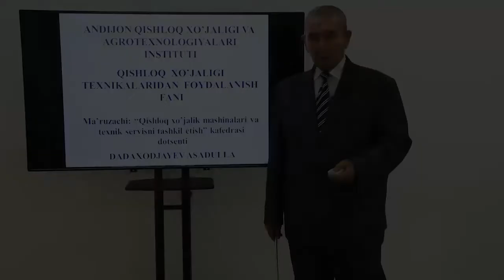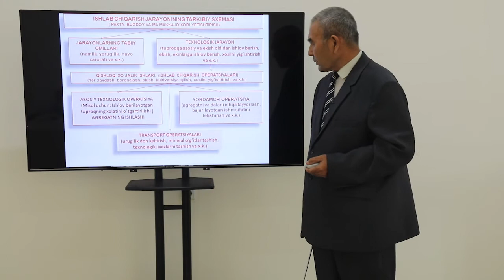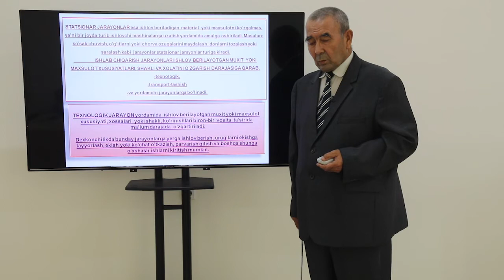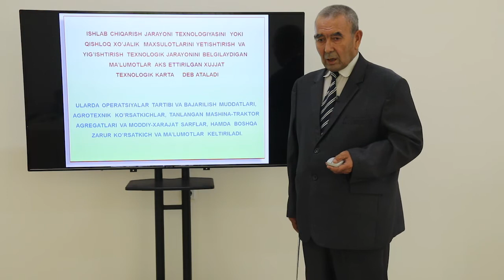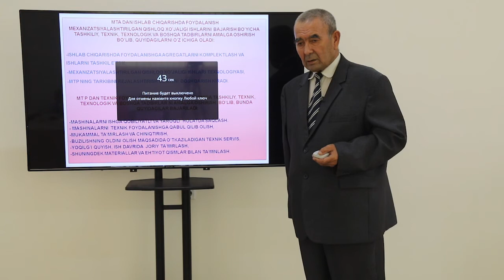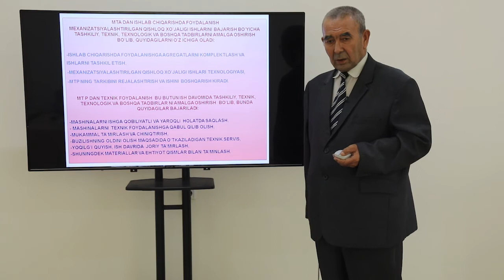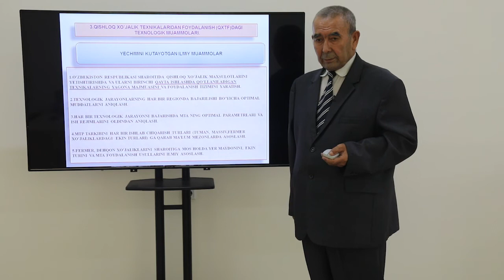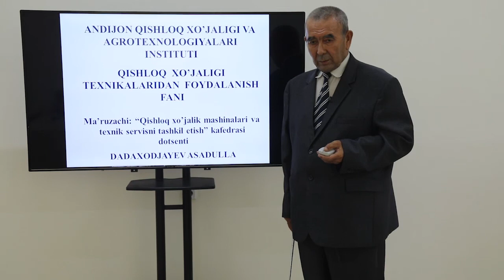Mavzu: Mahsulot yetishtirishda texnikalardan foydalanish imkoniyatlari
Kafedra: Qishloq xo’jalik mashinalari va texnik servisni tashkil etish
Fan:         Qishloq xo`jalik texnikalaridan foydalanish.
Muallif:  A.Dadaxodjayev